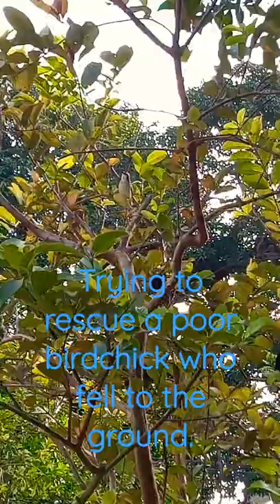rescued poor birdchick